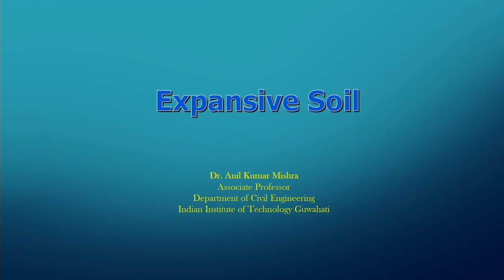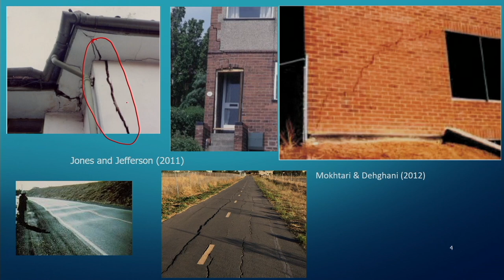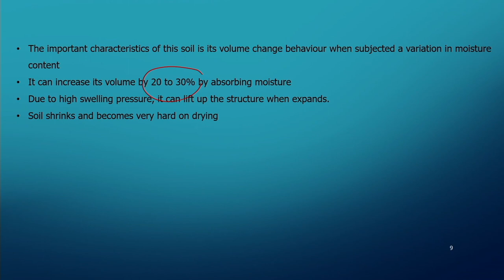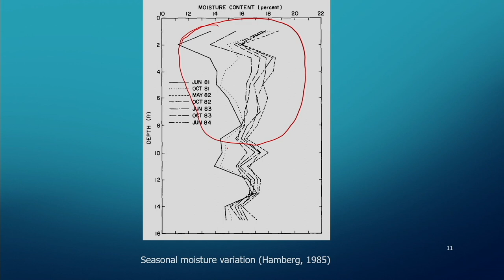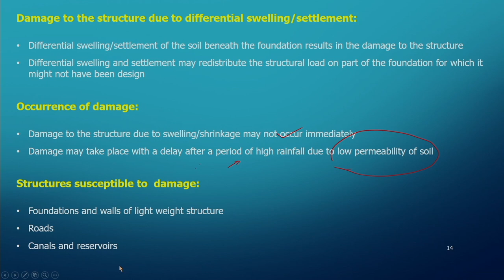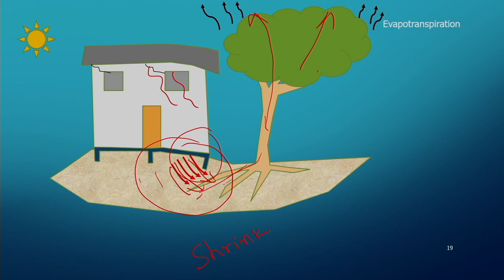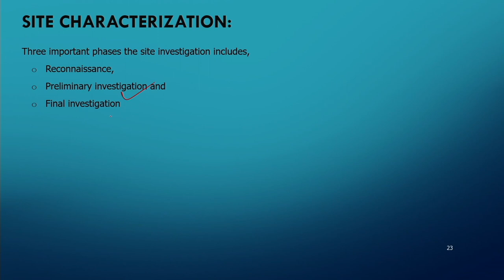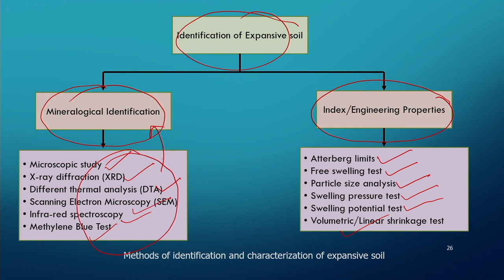Lec 7: Defination, type and behaviour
Expansive Soil

Prof. Anil Kumar Mishra